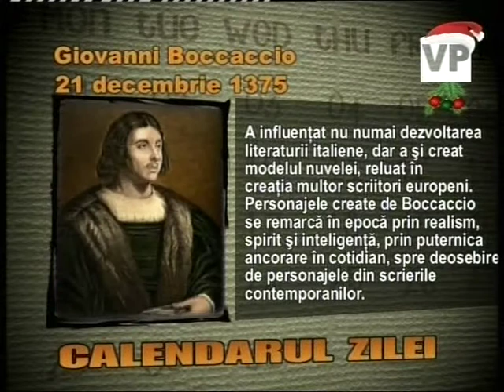Cu ziua-n cap! 21 dec 2009 partea 1.VOB